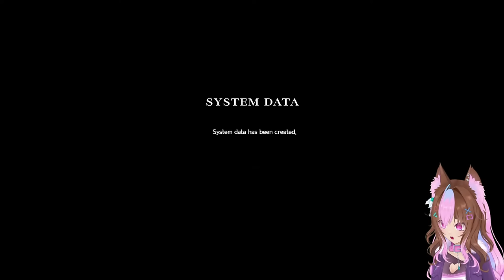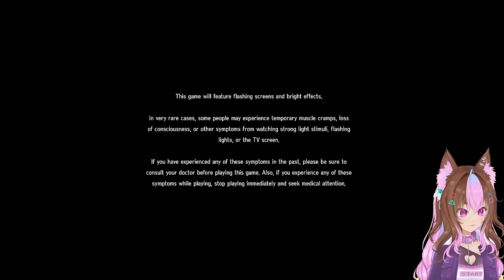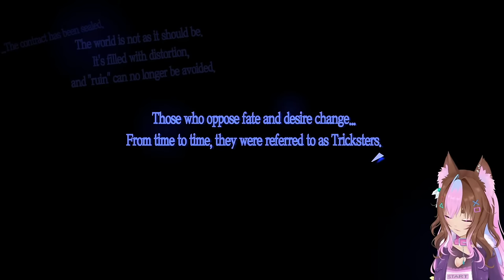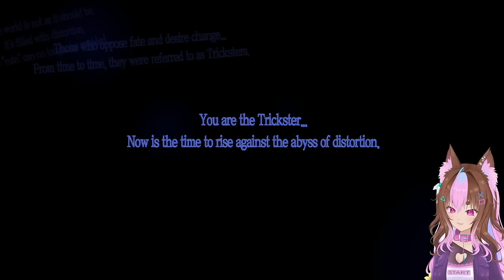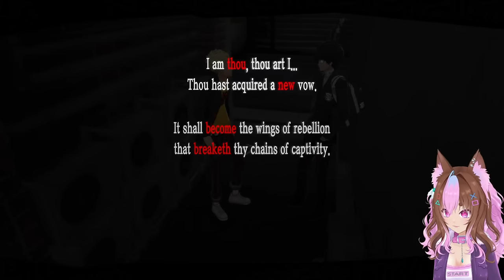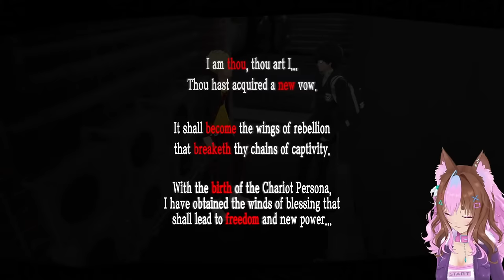Fans Made Me Play Persona 5 Royal | Never Played Persona Before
Dipperdog plays "Persona 5 Royal for the first time"
Persona 5 Royal was voted by fans so here I am trying my very first Persona game.
People are hyped and fans love it and I am curious if it really is that good. Enjoy the livestream and chat me fellow persona fans while I play. Please be ready for Persona questions because I do get confused a lot. haha

100% of the tip left will go to the creator.